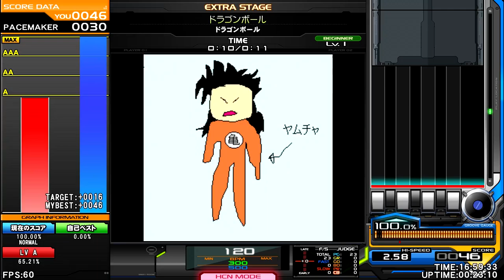ドラゴンボール - ドラゴンボール ♫ BMS of foon 2006 ♫